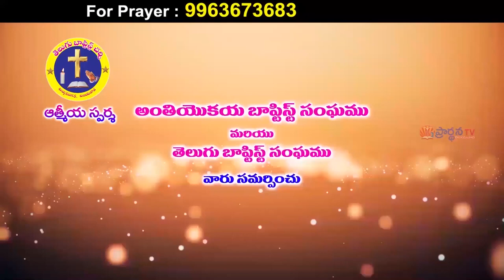7 6 22 krupakar garu